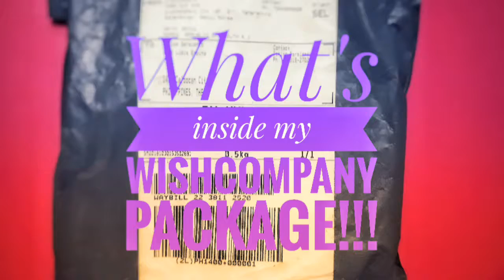SURPRISE package from Wish Co.!!!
Opening the package from Wishtrend. It arrived so fast around 5 days from South Korea!
They are carefully packaged and arrived in excellent condition.
By Wishtrend Greentea and Enzyme Powder Wash
Im From Ginseng Serum